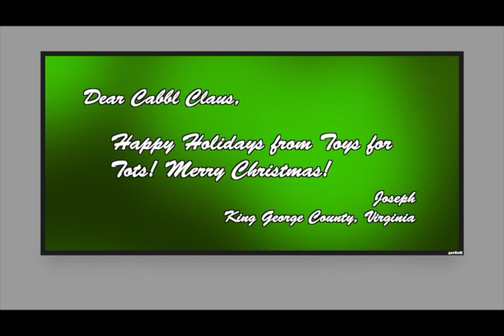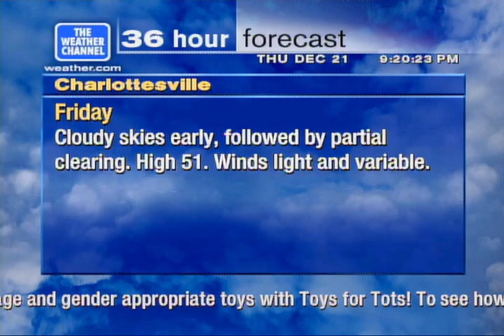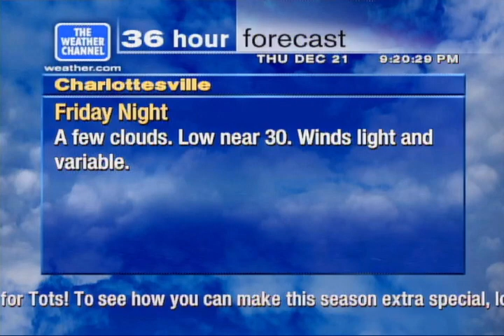Ninth Night of Christmas 2023 - Charlottesville, VA WeatherStar XL v2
Slowly starting to see the end of the 12 Nights tunnel.. new helper for Cabbl Claus's sleigh? Check. More gifts to give? Check. More WeatherStar XL and calm conditions? Check!

This was requested by Joseph in my ongoing 12 Nights of Christmas event!